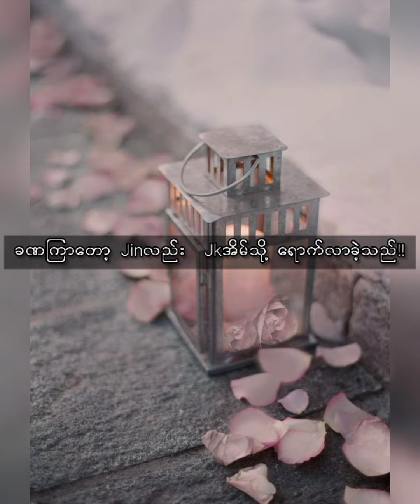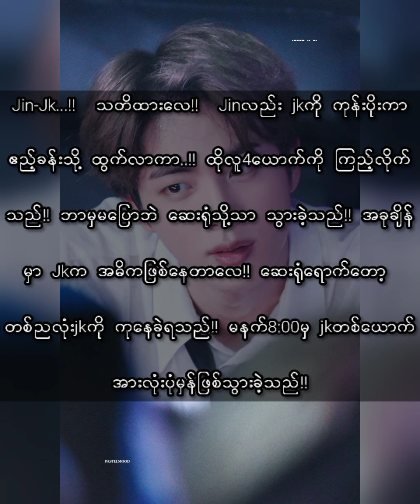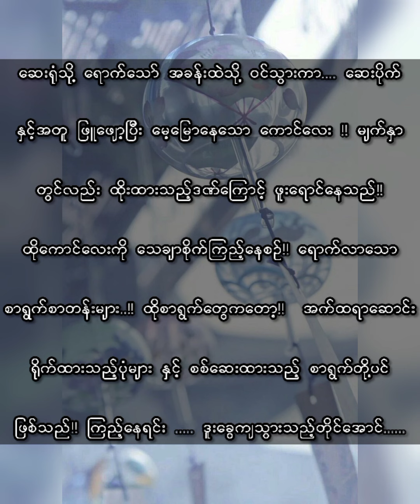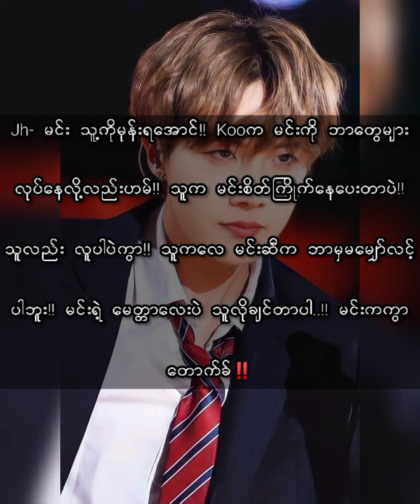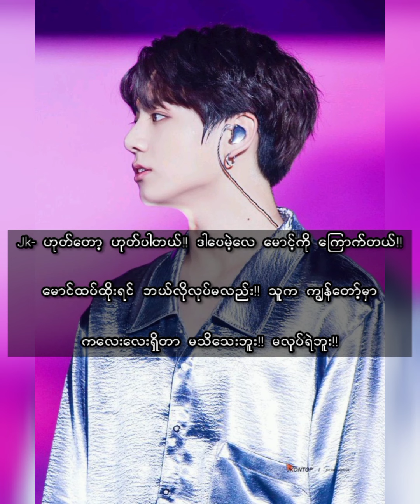🤍 difference of The heart 🤎 Part-16 (Taekook mm FF)🙏 Idols Imagsများကိုထိခိုက်ရန်မရည်ရွယ်ပါ🙏နောက်ကျ🙏